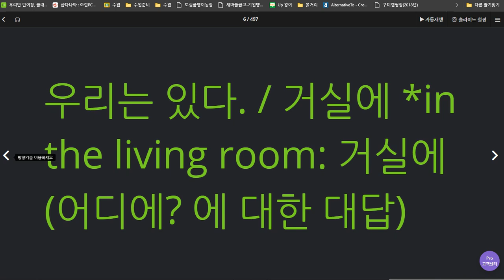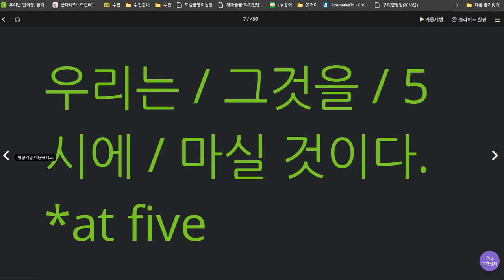윤서현 2020 07 07 칭찬